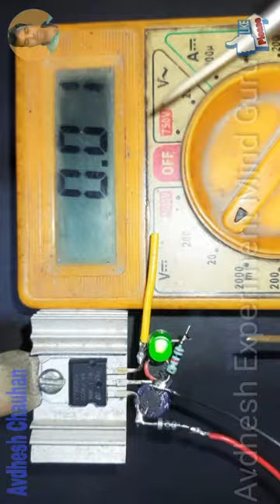7809 voltage regulator circuit. 9 voltage power supply. Voltage regulator. Avdhesh Experiment.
7809 voltage regulator circuit.
Voltage regulator.
Dc Voltage regulator.
7809.
9 volt solar panel charger circuit.
12 volt to 9 volt.
9 volt supply.

AvdheshExperimentMindGuru.
Avdhesh Experiment Mind Guru.